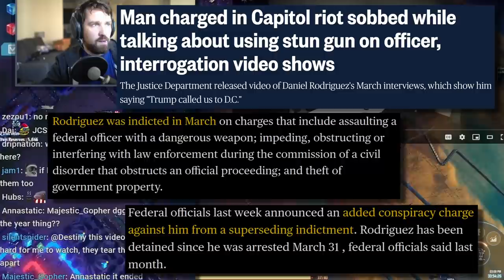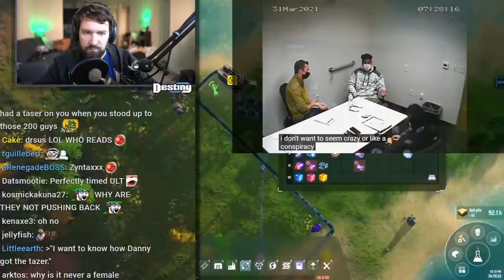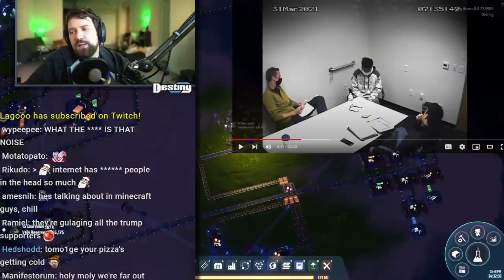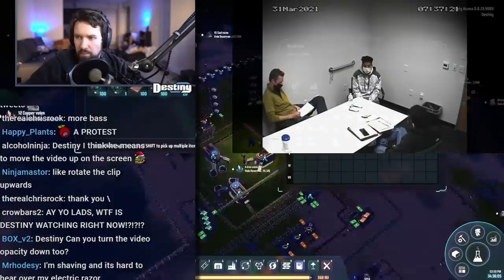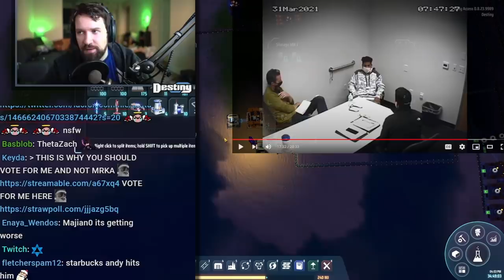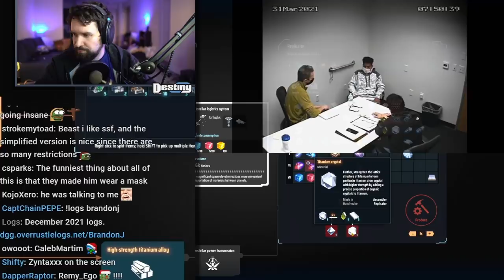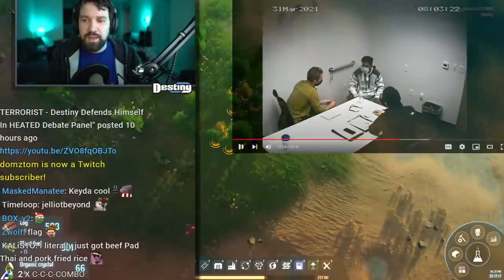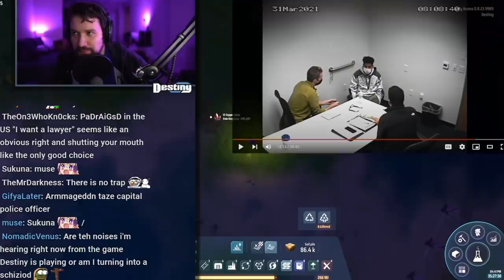I WAS SAVING AMERICA - Jan 6 Rioter BREAKS DOWN And APOLOGIZES In FBI Interrogation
Destiny reacts to conservative activist Daniel Rodriguez crying and apologizing for using a Taser on a police officer during Jan. 6 riots at the Capitol in the first interrogation video of a riot defendant released publicly...

The Twelve Spies - Epidemic Sounds (SONG)